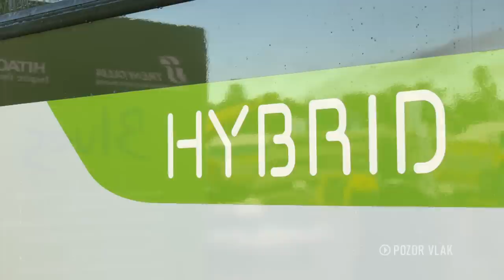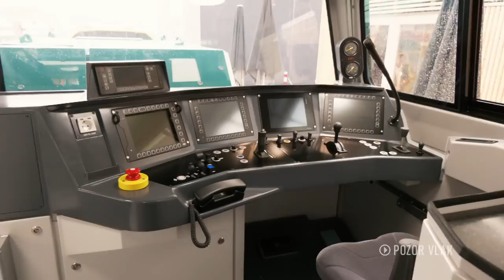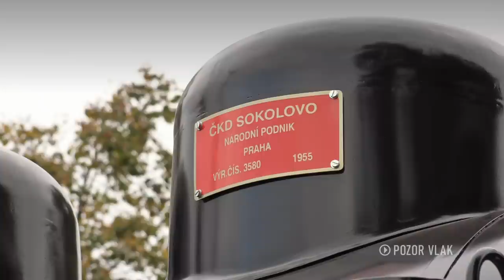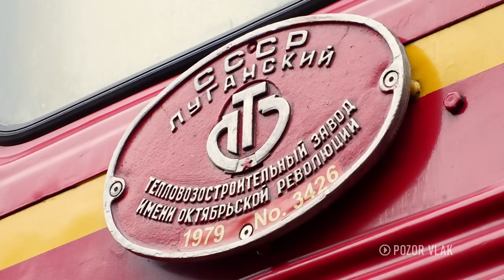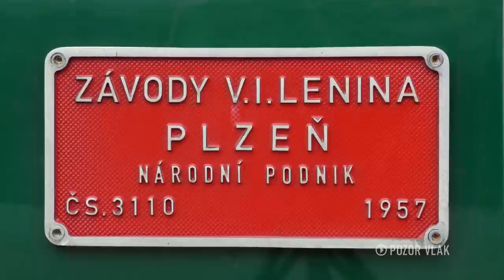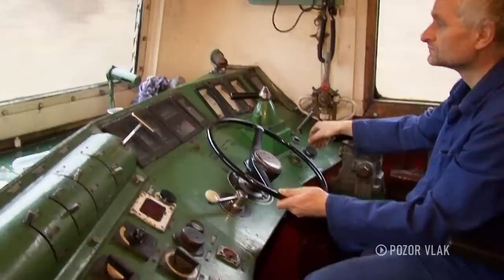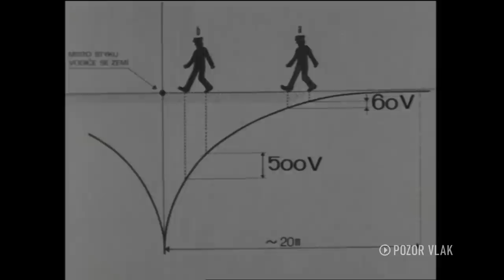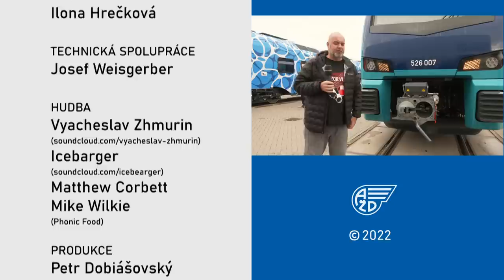POZOR VLAK / THE TRAIN - 116. [FULL HD]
Obsah:
- InnoTrans 2022
- EXPRES: Přehled událostí na železnici
- Setkání Sergejů
- LEGENDY: řada 141 (ex E 499.1) Bobina
- ÚŽASNÉ NÁVRATY: Bezpečnost osob pod trolejovým vedením (70. léta 20. století)
- ZARÁŽKA: Fotografie fanoušků POZOR VLAK na téma "Drážní čas"